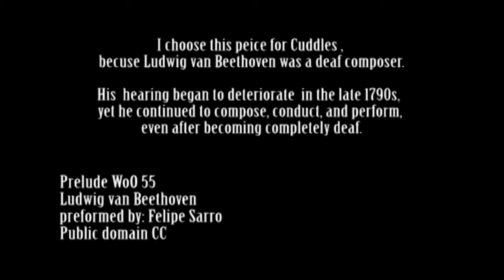Cuddles Adoptable Cat at the City of Bloomington Animal Shelter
CUDDLES
Domestic Short Hair/Domestic Short Hair: An adoptable cat in Bloomington, IN
Medium • Adult • Female

Cuddles is a very sweet and calm lady looking for the quiet life! She was an original stray that was taken in, but then had to be brought to the shelter because she was not getting along with the resident cat. Here at the shelter, she has been sweet as pie! Since Cuddles is 5, she has a special reduced adoption fee! Cuddles recently saw the vet, and he thinks she has trouble with her vision. She would probably need to see an ophthalmologist to confirm partial blindness, but it seems like she has trouble tracking movement and jumping. Because of this condition, it would be best if Cuddles goes to an indoor only home. If you have another cat and would be interested in adopting Cuddles, we do have plenty of options to try to increase the chances of successful feline cohabitation! Color:grey/white, Markings:tabbie